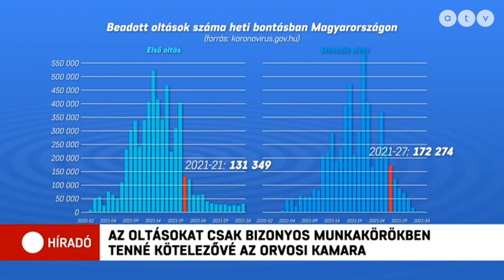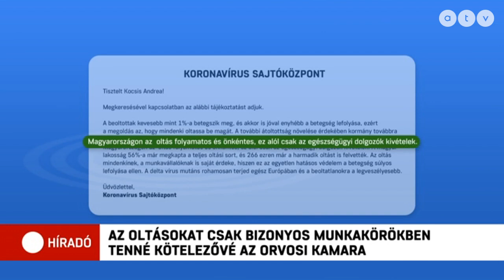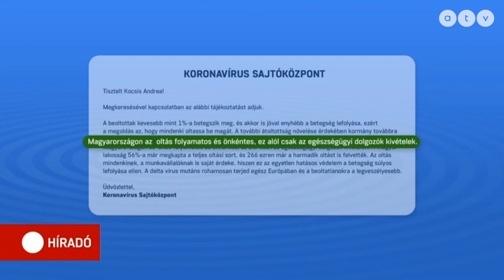Bizonyos munkakörökben kötelezővé tenné az oltást az orvosi kamara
Mindenki számára kötelezővé tenné a védőoltást a Magyar Kereskedelmi és Iparkamara elnöke. Az Orvosi Kamara ezzel nem ért egyet, szerintük csak bizonyos munkakörökben kellene kötetezővé tenni az oltást.